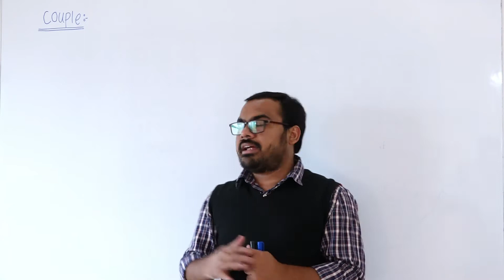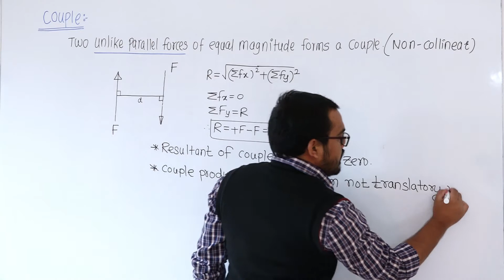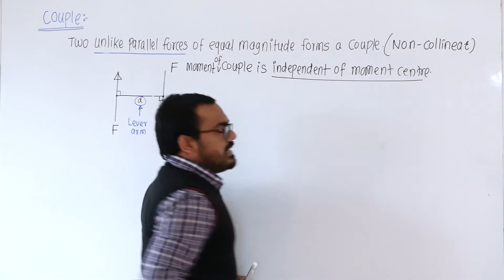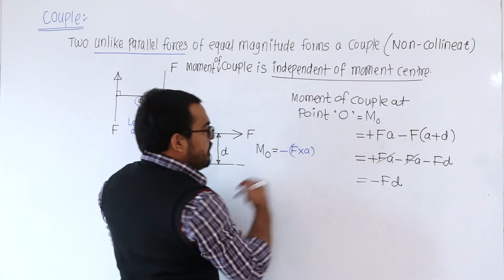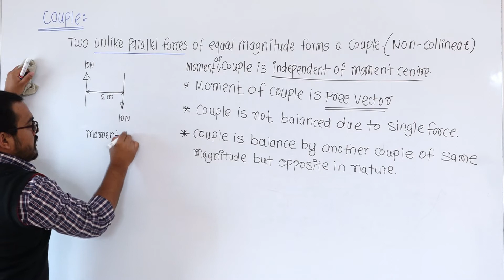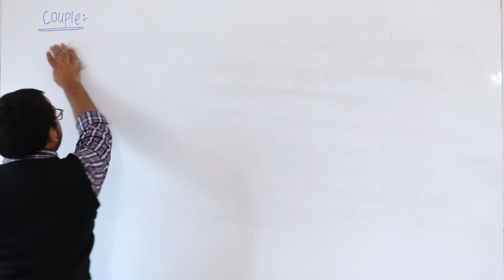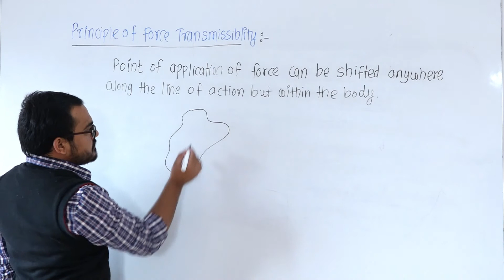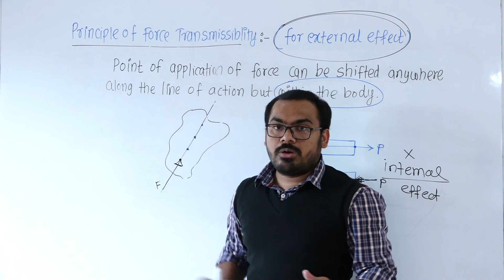1.6 Couple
Engineering Mechanics-By Shrawan Pawar
(Useful for WRD,PWD,ZP,SSC JE,MPSC EXAMS)